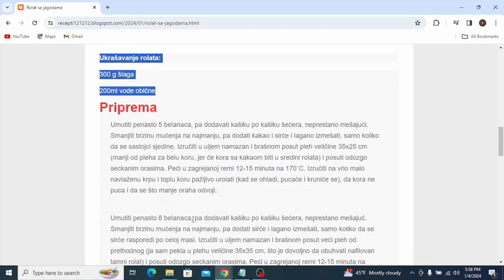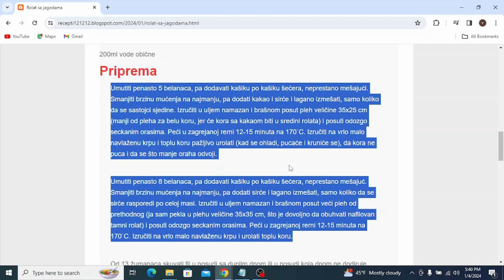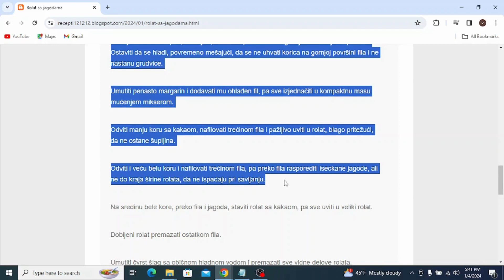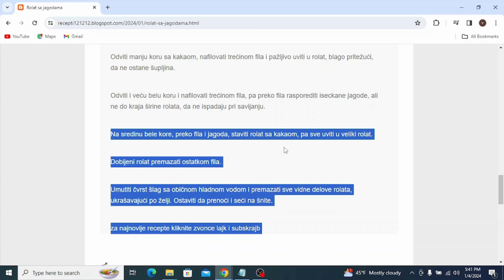Rolat sa jagodama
torte,
torte ivanjica,
tortelini,
torte akcija,
torte andjelcic,
torte arandjelovac,
torte aman,
torte ana i elza,
torte aurora,
torte arilje,
torte autici,
torte bez pečenja,
torte beograd,
torte barbie,
torte banja luka,
torte brze,
torte bez secera,
torte barbi,
torte barbike
torte cena
torte crvena zvezda
torte cenoteka
torte cokoladne
torte coolinarika
torte cacak
torte crtezi
torte coko moko
torte dekoracija
torte decije
torte dis
torte dinosaurus
torte duga
torte dinosaurusi
torte domace
torte dostava
torte elza
torte elza i ana
torte eskom
torte elsa
torte elsa i ana
torte elegantne
torte emily
torte eponuda
torte fudbal
torte fudbalske
torte fudbalski teren
torte frozen
torte fudbaleri
torte farma
torte fortnite
torte flert nis
torte fondan
torte folklor
torte gelato
torte gomex
torte gotove
torte golub
torte gradiliste
torte gala
torte hulk
torte heineken
torte herceg novi
torte harmonika
torte ignjo
torte idea
torte jednorog
torte jagodina
torte jednorog sa slagom
torte jednostavne
torte jeftine
torte jez
torte jeni
torte jednorog slike
torte kragujevac
torte kremaste
torte kraljevo
torte koje se mogu zamrznuti
torte krusevac
torte kragujevac cena
torte kupovne
torte kolaci
torte ljubav i ja
torte lidl
torte leskovac
torte lipa nis
torte lazarevac
torte lol
torte leptir
torte loznica
torte lepe
torte lopta
torte maxi
torte mozart
torte motori
torte mladenovac
torte meda
torte novi sad
torte nis
torte najlepse
torte partizan
torte podgorica
torte pancevo
torte posne
torte prodaja
torte princeze
torte pinterest
torte pozarevac
torte quad
torte quark-sahne
torte quadrate
torte quark
torte quarkcreme
torte qimiq
torte recepti
torte rodjendanske
torte recepti bez pecenja
torte roda
torte recepti cokoladne
torte ronaldo
torte recepti kremaste
torte ruma
torte recepti sa slikama
torte roblox
torte stamevski
torte slike
torte traktor
torte torte
torte tik tok
torte tropic
torte tom i dzeri
torte traktori
torte trnava promet
torte tsv
torte trebinje
torte tivat
torte univerexport
torte ukusi
torte uzice
torte u obliku broja
torte ukrasavanje
torte ukrasene cokoladicama
torte vanilica
torte vocne
torte vragolic
torte valjevo
torte vidikovac
torte vozdovac
torte vrbas
torte vrste
torte vranje
torte vuk
torte winx
torte wien
torte winks
torte wolt
torte wien bestellen
torte werl
torte wikipedia
torte wednesday
torte cake
torte youtube
torte za bozic
torte automobili
torte auto
torte aleksandra
torte akullore
torte ariel
torte ananas
torte audi
torte al cioccolato
torte asmr
torte apfel
torte brojevi
torte bez kora
torte cetvrtaste
torte crtani
torte cokoladne recepti
torte challenge
torte cokoladne jednostavne
torte čizkejk